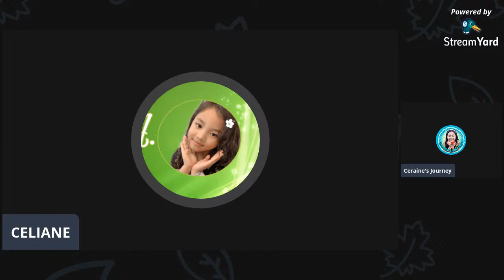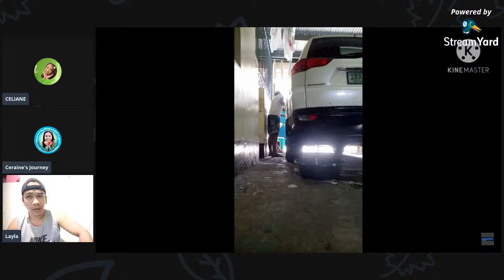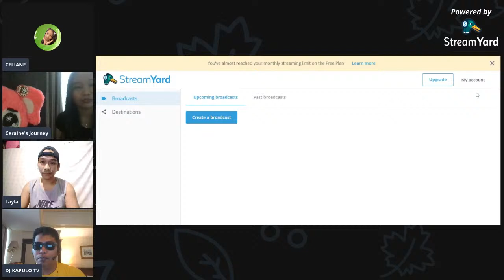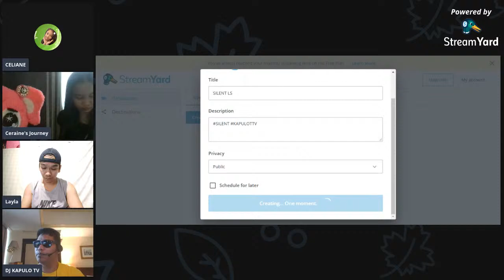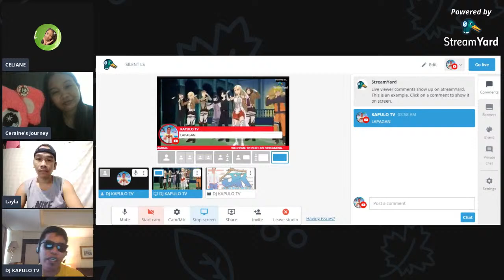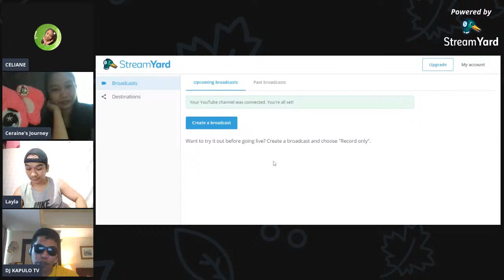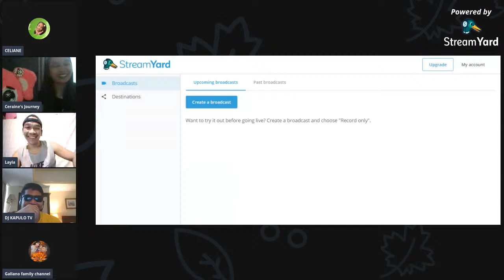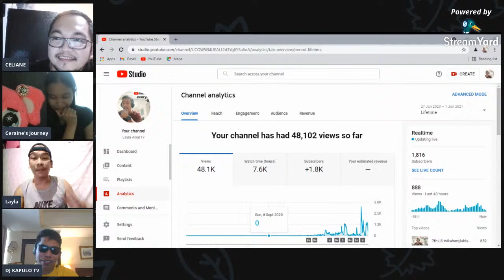Tips/Tutorial for Livestreaming and More 🤔🙂